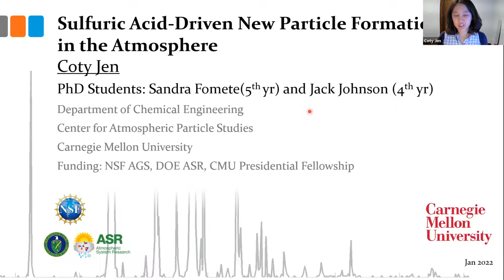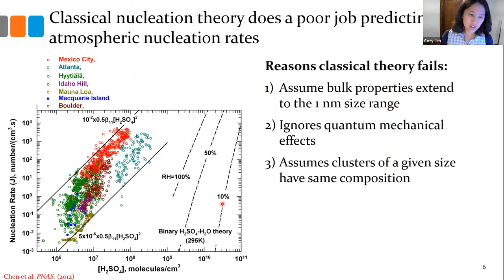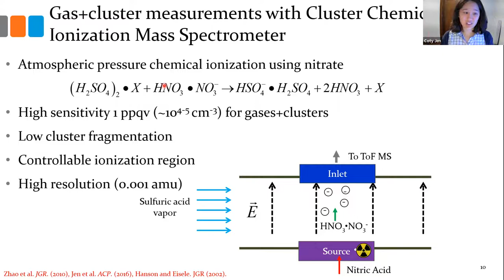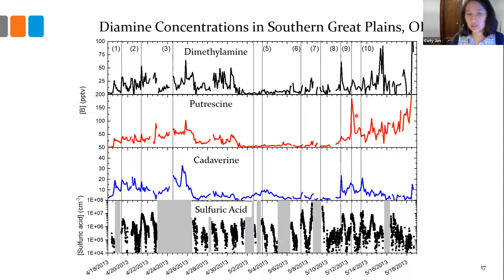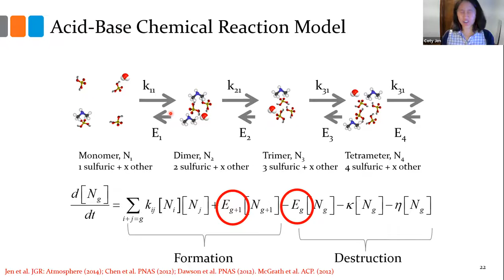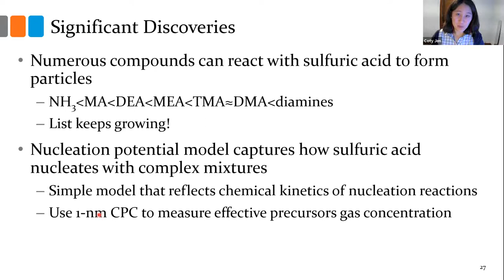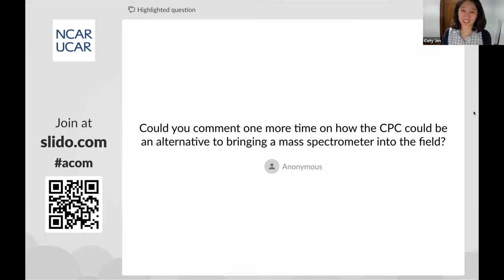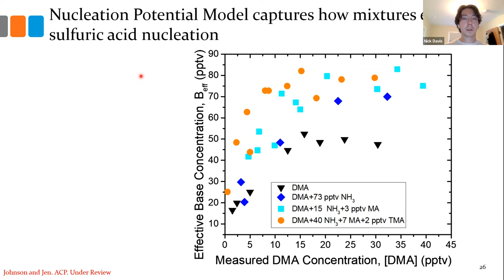Coty Jen: Sulfuric acid-driven new particle formation in the atmosphere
Sulfuric acid-driven new particle formation in the atmosphere

Speaker: Coty Jen, Carnegie Mellon University

Abstract:
Clouds influence climate and cool the planet by reflecting incoming sunlight away from the Earth’s surface. The extent and brightness of these clouds depend on the composition and concentration of atmospheric particles, the starting point for cloud droplet formation. The majority of atmospheric particles originate from a process known as nucleation, whereby low volatility, gaseous precursors react to form stable clusters (~1 nm diameter). Sulfuric acid is essential for atmospheric nucleation and in continental regions originates primarily from anthropogenic activities. Experimental evidence is presented demonstrating how sulfuric acid reacts with a wide variety of compounds to form stable particles at different rates. A semiempirical sulfuric acid nucleation model is presented to capture how complex mixtures can synergistically enhance nucleation rates not reflected in current models.